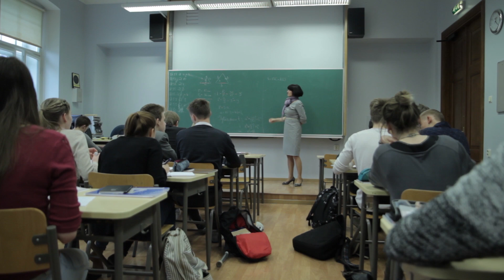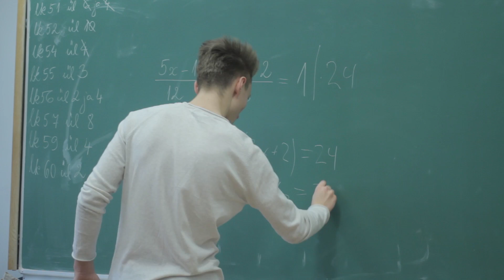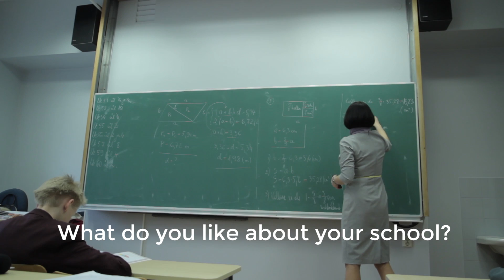Tallinn Secondary Science School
A movie introducing Tallinn Secondary Science School. Made by Johann Ortin Õun & Jaagup Kukk

Tallinna Reaalkool 2015